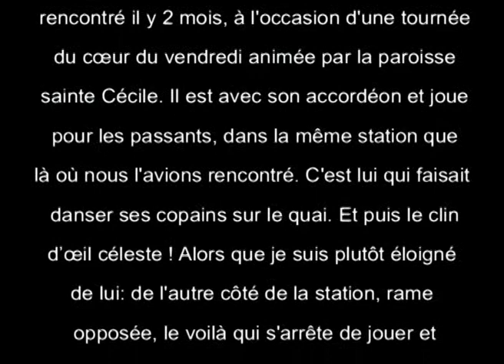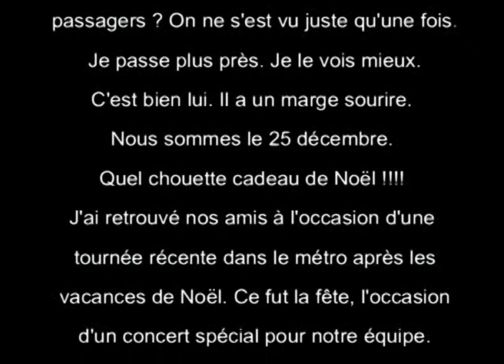histoire de Noël 2012